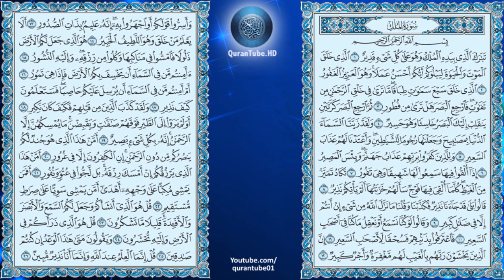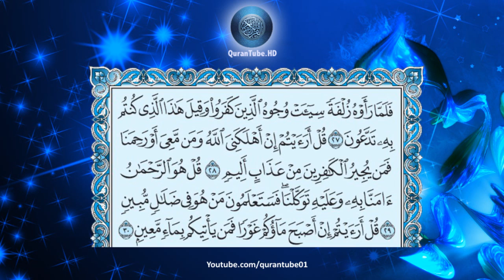محمود خليل الحصري | 067 : سورة المُلك | ورش عن نافع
سورة المُلك للشيخ محمود خليل الحصري , برواية ورش عن نافع + متابعة نصية للآيات
Surat Al-Molk by Mahmood Al-Husari + Arabic text trailing

▬▬▬▬▬▬▬▬▬▬▬▬ஜ۩۞۩ஜ▬▬▬▬▬▬▬▬▬▬▬